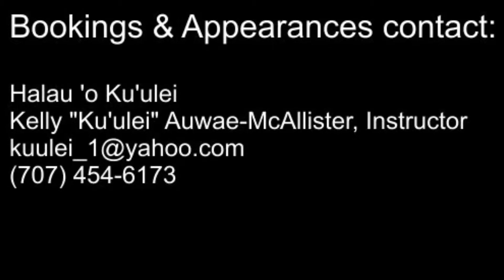Halau 'O Ku'ulei Polynesian Dance Academy from Vacaville, California, USA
1st Annual Aloha Poly Holiday Fest - San Francisco, California: Hawaiian hula dance performed by Halau 'O Ku'ulei Polynesian Dance Academy from Vacaville, California, at San Francisco County Fair Building in Golden Gate Park on Sunday, December 14, 2014.

Filmed by Matie Natov (Aloha Poly Fest).